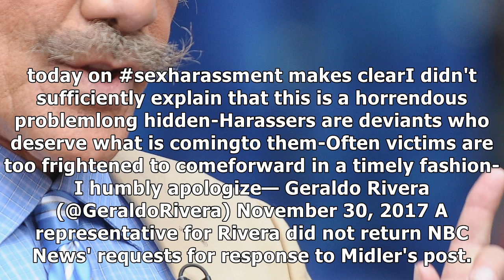Bette midler calls out geraldo rivera for defending matt lauer